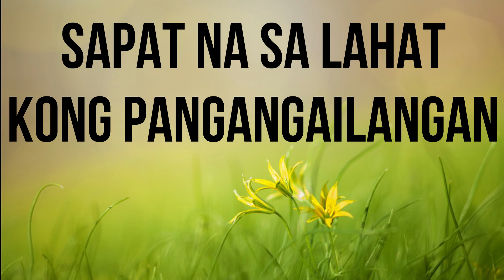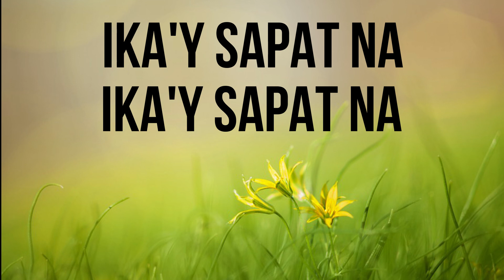SAPAT NA HIGIT PA LYRICS BY MUSIKATHA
For lyrics purpose only.

I do not own photo and music, credits to the Photographer. Owner & Composer, writer of this amazing worship song.